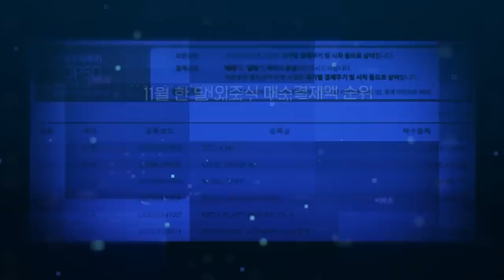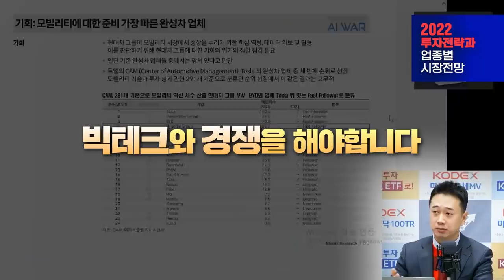유럽에도 흑역사가 있다!? 위민복 서기관의 유럽이야기 f. 외교부 위민복 서기관 [신과함께스페셜]